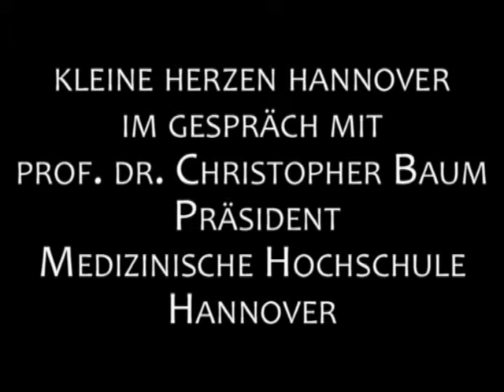Prof. Christopher Baum (MHH) zum bürgerlichen Engagement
Prof. Dr. med. Christopher Baum ist seit April 2013 Präsident der Medizinischen Hochschule Hannover. Im Interview mit dem Verein "Kleine Herzen Hannover" spricht er darüber, welche Bedeutung bürgerliches Engagement für die Betreuung der Patienten und ihrer Familien hat, dass Spenden allerdings nur für genau definierte Projekte eingesetzt und keinesfalls für die allgemeine Finanzierung der Hochschule verwendet werden. Zugleich fordert Baum ein stärkeres finanzielles Engagement des Staates und die Einführung eines sogenannten Systemzuschlags als Ausgleich für die erhöhte Belastung der Universitätskliniken.